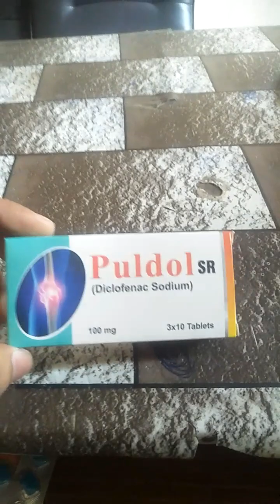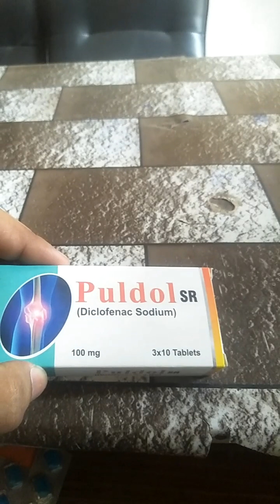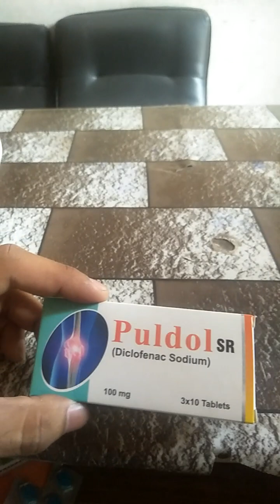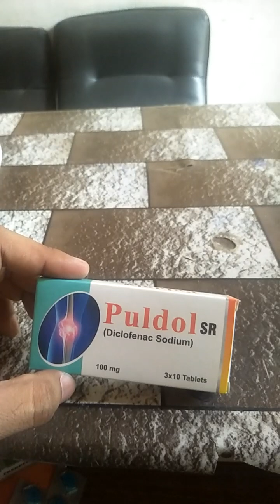puldol SR tablet.100mg Uses in Urdu/(Diclofenac sodium) benefits side effects.amir madical health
puldol tablet uses, benefits side effects in urdu rewiew
body k Kisi b part me drd ho jesa k joron ka  dard ho kamr men drd ho pathon me dard ho to ye tablet khilain to iska apko bohat acha result mily ga foran aram Ajay ga.